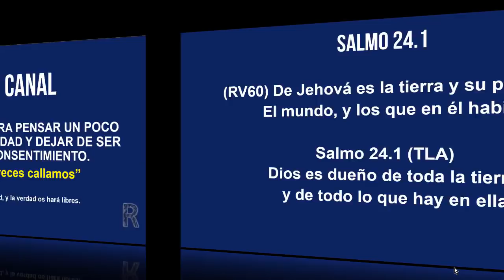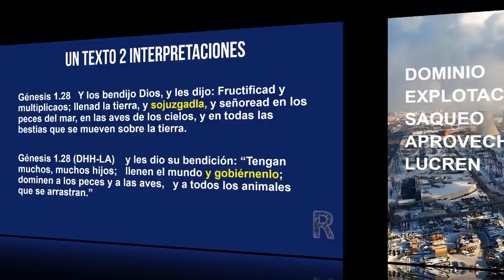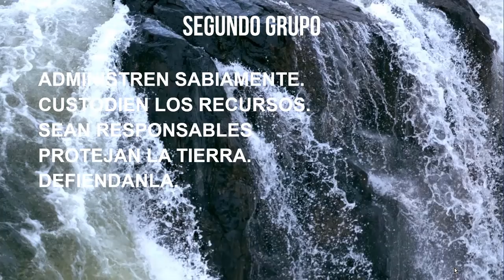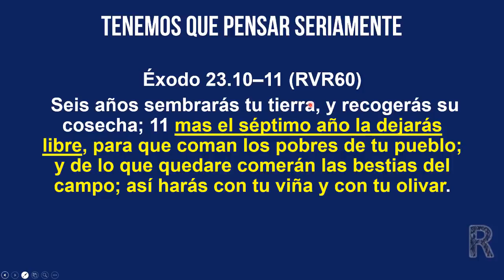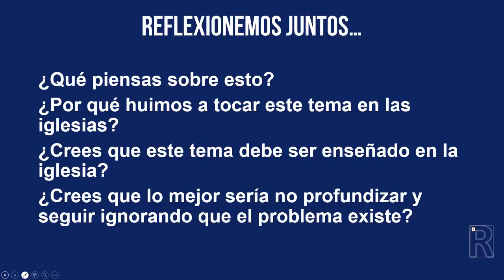LA TIERRA GIME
No somos simplemente ambientalistas, ni parte de las teorías de la conspiración... Somos cristianos que sentimos una profunda convicción en que debemos transformar nuestra mentalidad y nuestros hábitos para contribuir a tener un planeta mas limpio y digno de las nuevas generaciones. Hay fuerzas y poderes políticos y económicos que no ponen atención a estos problemas, especialmente con el calentamiento global, debido a que solamente piensan en los beneficios que pueden obtener de los recursos naturales, mientras hay otros sectores manipulados para el consumo, el desecho y la obsolescencia. Las corrientes actuales de las iglesias tienden a irse por el individualismo y la acumulación del capital, enseñando sobre el éxito económico y dejando de lado este tema de VITAL importancia. Te invito a que lo veas hasta el final y nos dejes tu comentario.

Bendiciones.
Manuel Calderón.